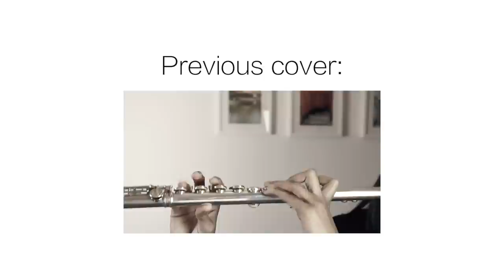Blank Space - Taylor Swift Flute Cover